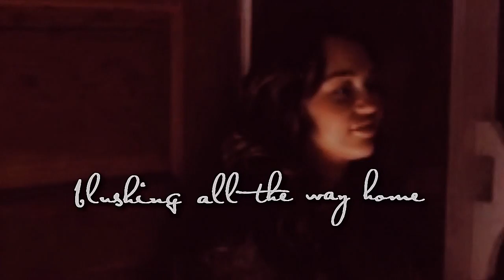Miley/Zach (Collab Part)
I'm so excited for my Enchanted collabs. I love AU and Crackship couples. If you want to join go sign up!

The only manip I like in this video is the very first one. All of the others ones suck omg. But I think they're kinda cute together. Idk.